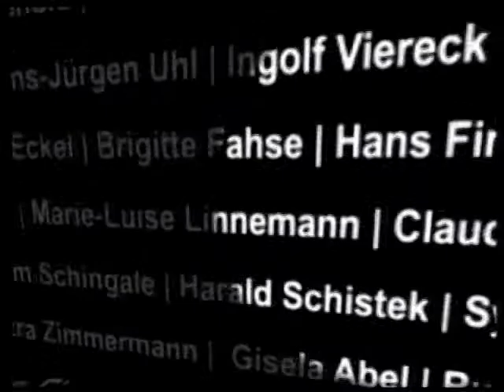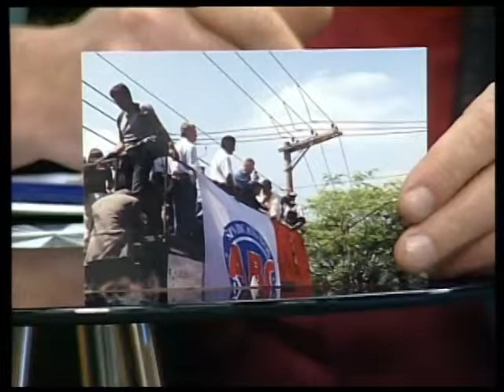Frank Patta im Interview (Teil 1)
Interview auf OK TV Wolfsburg, 2005